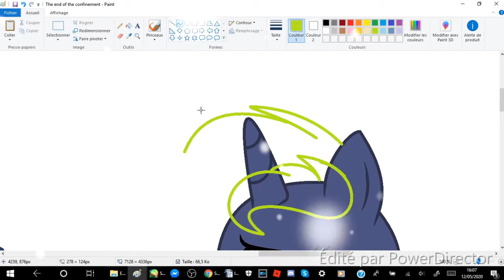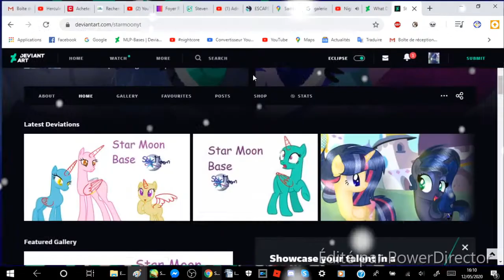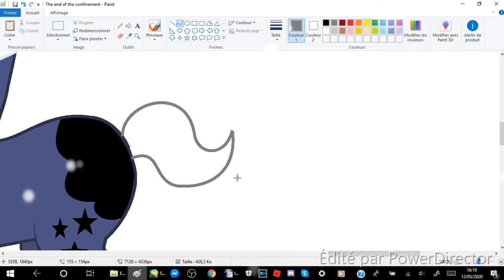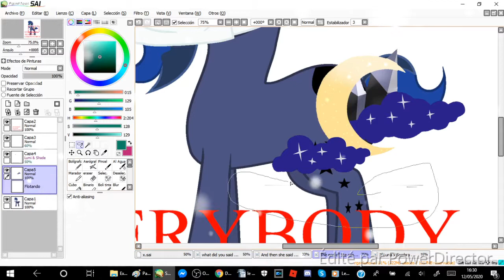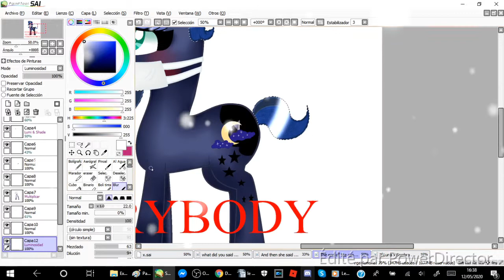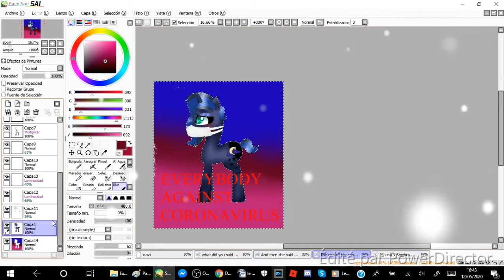The end of the confinement for French people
Hi everybody it's Star Moon

Programm I used : MS Paint and Paint Tool SAI for drawing , PowerDirector for editing